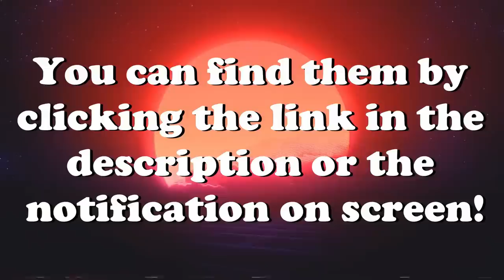Insane Bailouts V7 | IL-2 Sturmovik Great Battles Flight Simulator